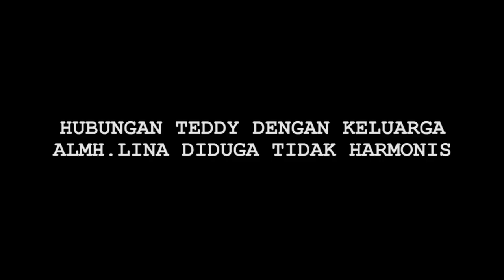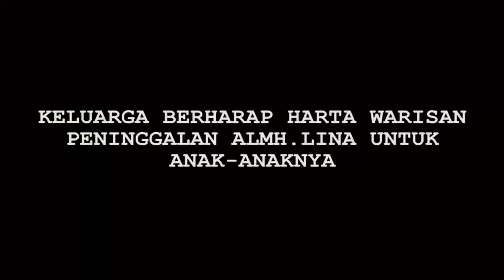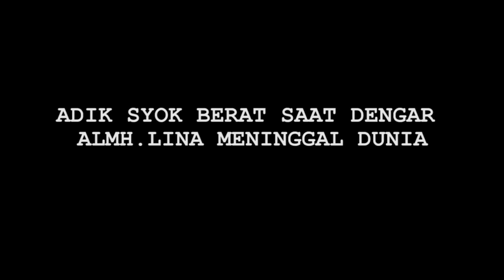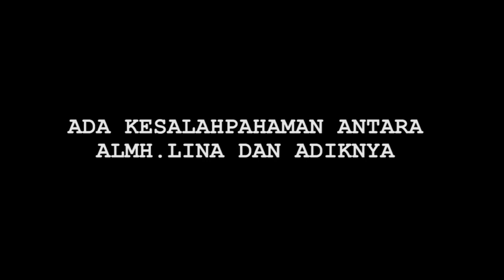Hot News! Hasil Autopsi Almh. Lina Belum Diumumkan, Keluarga Mulai Kecewa - Cumicam 23 Januari 2020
Aryani